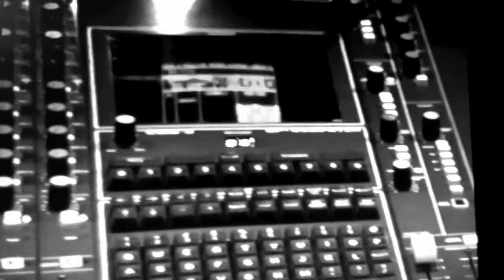Supergum "Airplane!".mov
SUPERGUM speelde o.a. op Eurorock (Sisters of Mercy, Anne Clarck), Bospop 2004 (met o.a. Status Quo, Deep Purple, Anthrax, Adler's Appetite, Rose Tattoo, Vernon Reid,...), Genk On Stage 2006 en nog vele andere kleinere en middelgrote festivals en deed voorprogramma's van Triggerfinger, Camden, The Kids, Betty goes Green, ...

Op 6 juni 2006 (06/06/06) brachten zij op het label Ionic South Records de EP "Unstoppable Noisemachine" uit met 6 spatten vuurwerk!
Twee weken later werd Guy Cardeynaels (Gerasene Pigs) bij de band gehaald als 2e gitarist om de 'soundwalls' nog hoger, dikker en steviger te maken...

Groepsleden:
Zang, Gitaar :Gert Verhaeren
Bas, Backing Vocals : Guido Vanbussel & Sven Kwanten
2e Gitaar :Guy Cardeynaels
Drums :Innocent